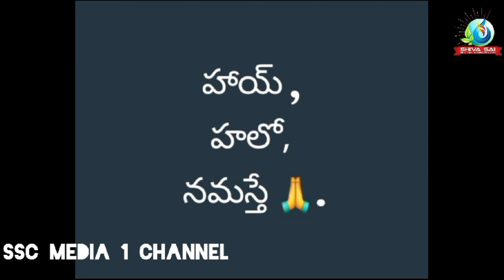#కృష్ణాష్టమి విశేషాలుకృష్ణాష్టమి జరుపుకునే విధానందివ్య కిరణ్పెద్దపల్లి హైదరాబాద్# తెలంగాణ##